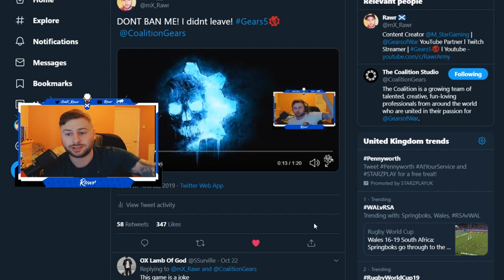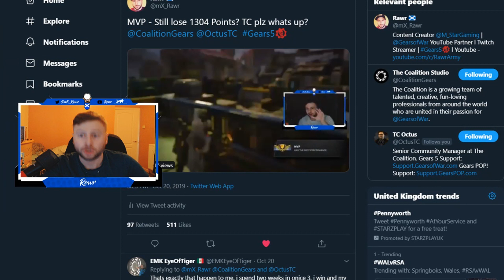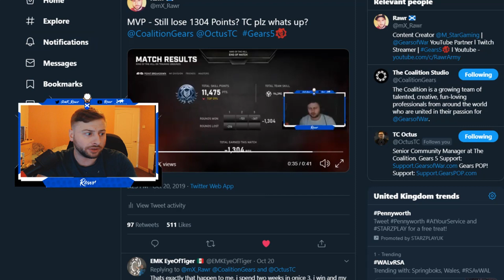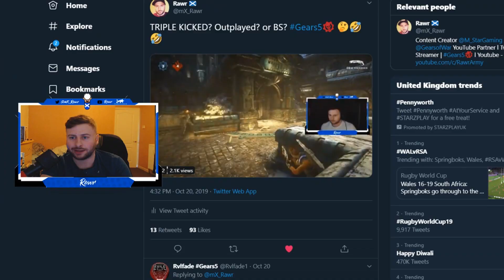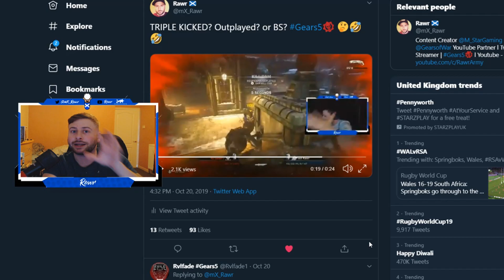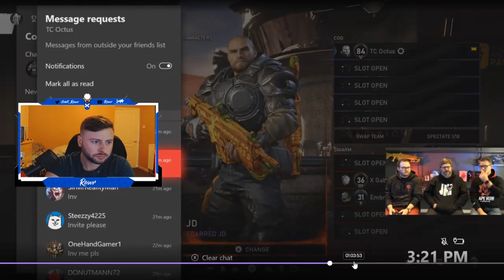GEARS 5 - TC Respond! Feedback on Gears 5! Developer Stream Questions! (Gears 5 News)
★ Morning Star Gaming ★

★ Team Essence ★

GEARS 5 - TC Respond! Feedback on Gears 5! Developer Stream Questions! (Gears 5 News) was created under Microsoft's "Game Content Usage Rules" using assets from Gears of War 5 , and it is not endorsed by or affiliated with Microsoft."

-HDGamingRawr - Rawr